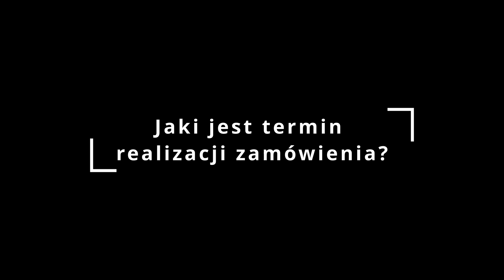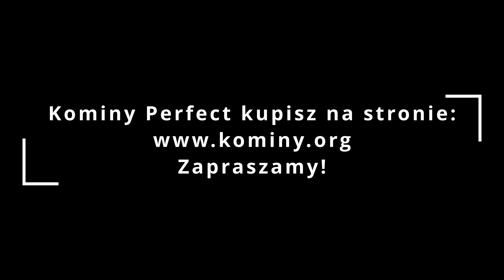8 pytań, na które MUSISZ znać odpowiedź przed zakupem KOMINA!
Najczęściej zadawane pytania przed zakupem komina systemowego:

Ile kosztuje komin?
To pytanie bardzo ogólne, ale za razem bardzo ważne dla naszych klientów. W trakcie rozmowy telefonicznej lub konwersacji za pośrednictwem poczty elektronicznej nasi konsultanci z Biura Obsługi Klienta przedstawią szczegółowy kosztorys wycenianego komina w zależności od wybranych parametrów.

Jaki jest termin realizacji zamówienia?
Całkowity termin realizacji zamówienia to czas potrzebny na przygotowanie zamówienia przez magazyn oraz czas dostawy przez firmę kurierską. Zamówienia złożone każdego dnia roboczego do godziny 12 wysyłane są tego samego dnia, natomiast po godzinie 12 dnia następnego. Staramy się, aby zamówienia docierały do naszych klientów w ciągu 3 dni roboczych. Ważne! W przypadku płatności przelewem termin realizacji zamówienia wydłuża się o czas zaksięgowania przelewu na naszym koncie.

Ile kosztuje dostawa komina?
Wysyłka komina na terenie Polski w naszej firmie jest darmowa.

Jakie są dostępne formy płatności za zamówione kominy?
Za zamówione u nas kominy można zapłacić na dwa sposoby. Płatność przy dostawie kurierowi lub przelewem tradycyjnym na podstawie wysłanego do naszego klienta druku zamówienia.

Na jakiej wysokości powinien być montowany trójnik spalin?
Wysokość na jakiej zamontujemy trójnik spalinowy powinna być dostosowana do poziomu wylotu spalin z urządzenia grzewczego, które będziemy chcieli podłączyć do komina. Z tego też względu dobrze jest skonsultować ten etap prac z instalatorem pieca, kotła lub kominka. W przypadku standardowych instalacji, trójnik spalinowy montuje się dwa moduły nad trójnikiem wyczystkowym.

W jakiej odległości od elementów palnych może znajdować się komin?
Odległość komina od elementów palnych wynosi minimum 50 mm.

Czy komin Perfect posiada gwarancję?
Tak dostępne u nas kominy posiadają 30 letnią gwarancję. Warunkiem gwarancji jest odbiór kominiarski komina przeprowadzony przez licencjonowanego kominiarza, dowód zakupu oraz cykliczne przeglądy kominiarskie.

Czym obrobić komin ponad dachem?
Najlepszym materiałem do obrobienia komina ponad dachem jest wełna mineralna, ponieważ jest odporna na działanie wysokich temperatur, w przeciwieństwie do styropianu. Natomiast na warstwę zbrojącą można nałożyć mikrocement Perfect. Mikrocement jest niepalny, odporny na działanie czynników atmosferycznych, nowoczesny, ładny i łatwy w aplikacji.